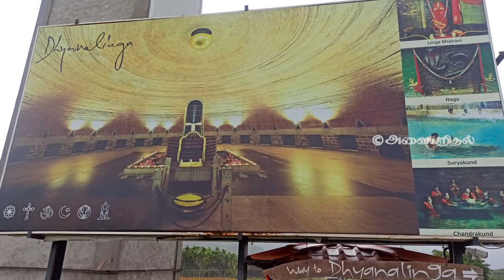Trip to Isha Coimbatore Adiyogi | Adiyogi Sadguru Largest Siva Statue | Tour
This video shows you the nature and the beauty of Adiyogi statue which is said as the largest Siva statue, it is located in Coimbatore and it became one of the most important tourists spot in Coimbatore.

Due to lockdown we don't have permission to enter Dhiyanalingam and so video will be very short and with very less information but definitely if I get chance to visit, I will try to make a detailed video.